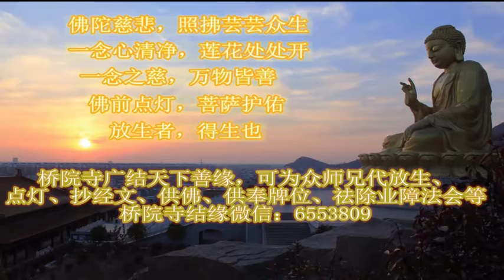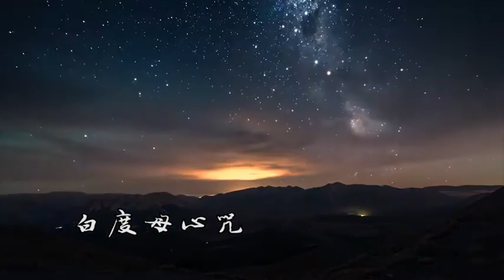一曲佛音《白度母心咒》聆听增福报，祈愿佛祖佑护家人平安